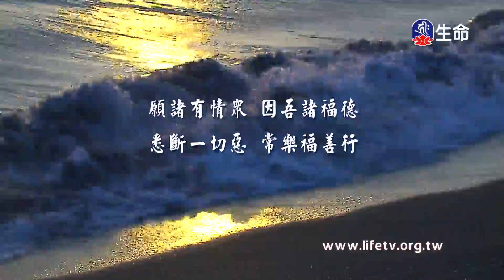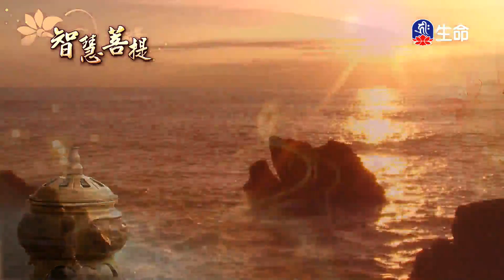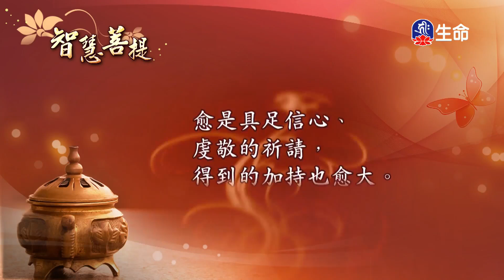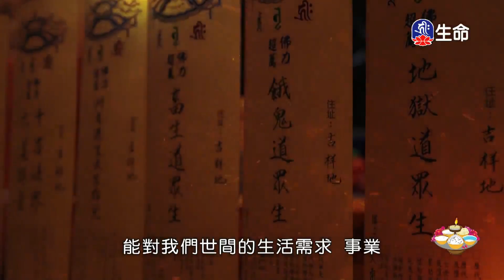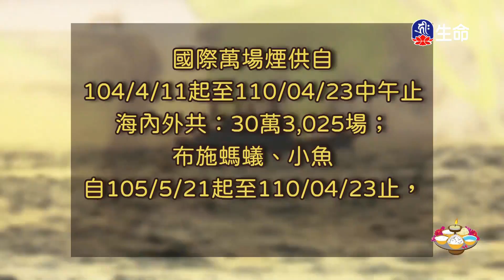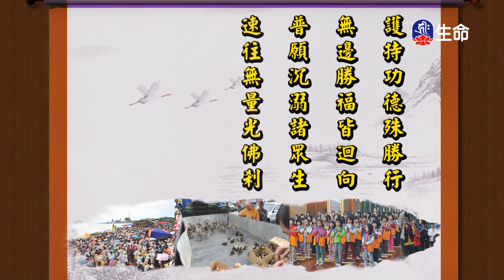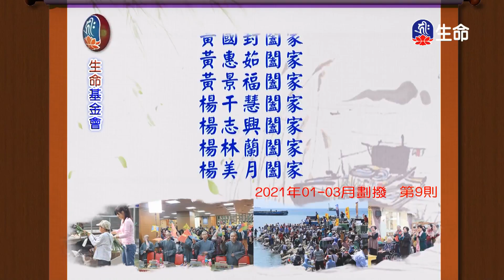智慧菩提(398)_(lifetv_20211219_17：30)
智慧菩提(398)。